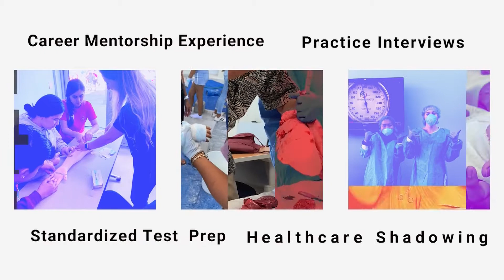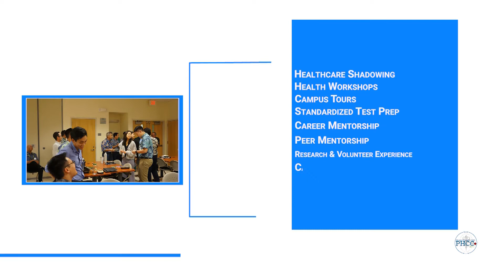Pre-Health Career Corps Student Program 2022